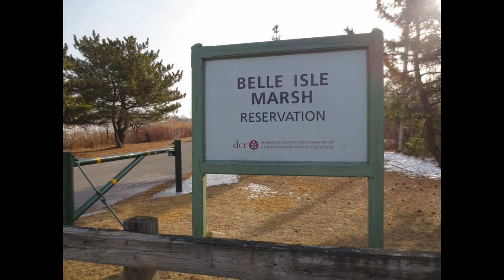Urban Aspects : Boston MA Belle Isle Marsh Part 3.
This completes a mid winter exploration of the Belle Isle Marsh Reservation.